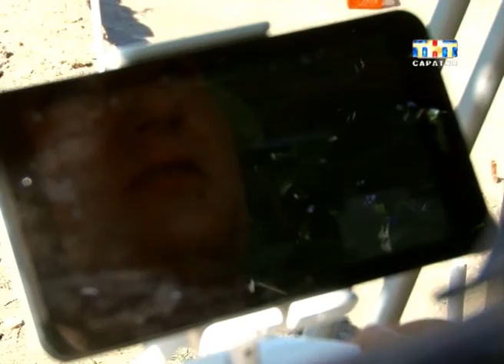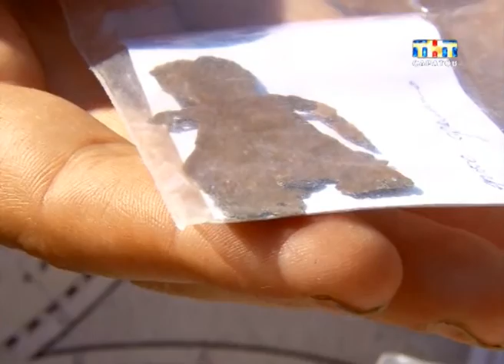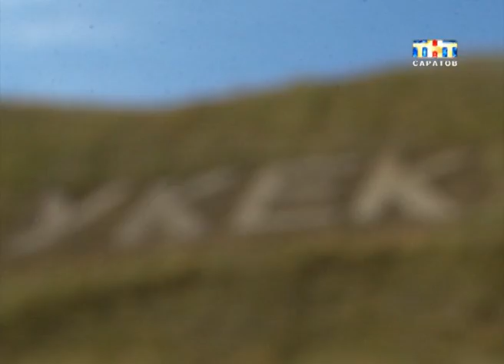Профессиональный праздник отмечают археологи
Докопаются до истины. В прямом смысле слова. Сегодня профессиональный праздник отмечают археологи. Когда он появился и почему именно 15 августа стало памятной датой, никто не помнит. Но в этот день по всей стране студентов посвящают в археологи. Такая традиция существует уже не одно десятилетие...